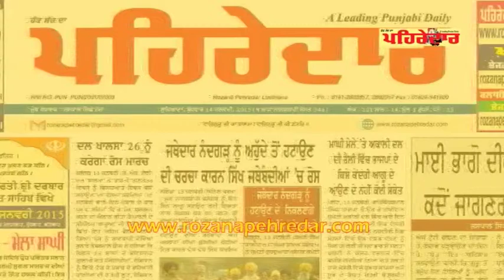ਖ਼ਬਰ 'ਤੇ ਵਿਚਾਰ 26-02-2015